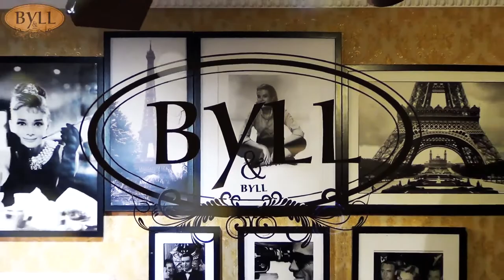BYLL & BYLL, Ihrem Ansprechpartner in Modefragen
Kleider machen Leute - das sagt zumindest ein bekanntes Sprichwort. Sicherlich ist in diesem Zitat etwas Wahres enthalten. Ganz sicher sind wir uns, wenn wir sagen: Kleider machen Spaß! Daher finden Sie bei uns Trendiges und Stilvolles zum Anziehen, hochwertige Ledertaschen, Schuhe und Accessoires für jeden Anlass.

Auf unserer Homepage können Sie sich einen ersten Eindruck von BYLL & BYLL gewinnen und ausgewählte Produkte erwerben.

Wir wünschen viel Spaß beim Stöbern und freuen uns Sie bald persönlich bei uns in Rosenheim begrüßen zu dürfen!

Auf den internationalen Modemessen suchen wir für Sie die schönsten Modelle aus den aktuellen Kollektionen aus. Dabei legen wir Wert auf eine vielfältige Auswahl, so dass auch für Ihren Geschmack und Ihre Bedürfnisse genau das Richtige dabei ist

In unserem Modeladen finden Sie all das, was Ihren Kleiderschrank mit angesagten Neuigkeiten aus der Modewelt komplettiert. Dabei legen wir besonderen Wert auf hohe Qualität der Kleidung, saubere Verarbeitung, schöne Stoffe und Schnitte sowie faire Preise.

BYLL & BYLL
Salinstr. 12
83022 Rosenheim

Unsere Öffnungszeiten

Mo,Di, Do, Fr 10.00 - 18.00 Uhr Mittwoch 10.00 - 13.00 Uhr Samstag 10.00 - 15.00 Uhr